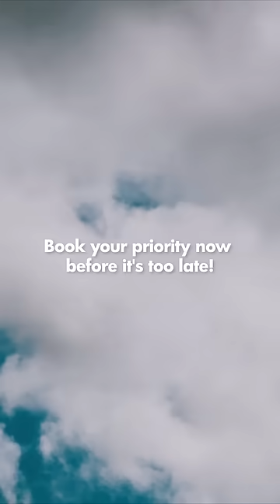Anantam, soaring to a height of 210 meters, is poised to become the icon of Gurugram's skyline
Its combination of resort-style amenities and cutting-edge technology makes it the perfect place to live.